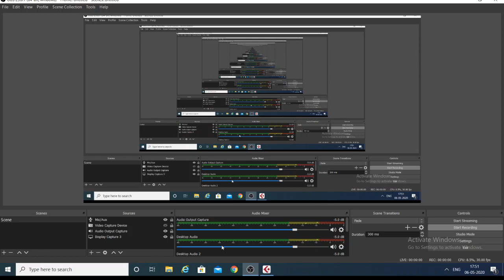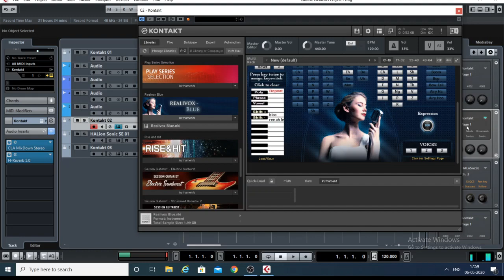Realivox Blue - Best Kontakt Vocal Library | Walkthrough No commentary | Only Review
Review and walkthrough of a Realivox blue vocal library for kontakt, best vocal library

I will come with more sample libraries and vst instruments